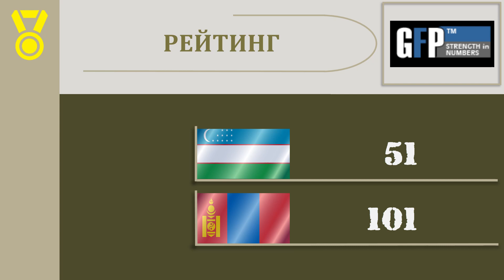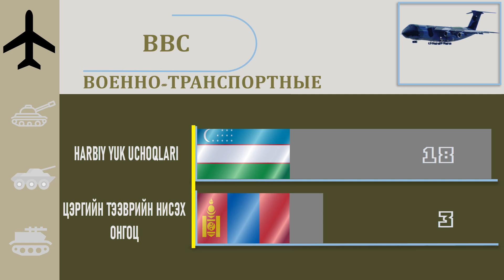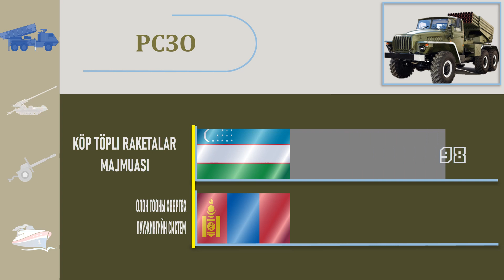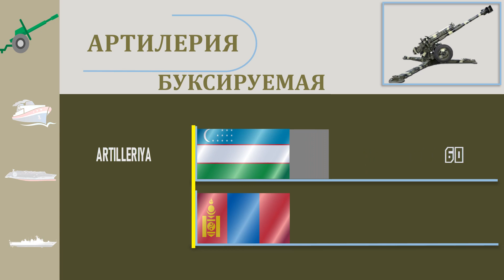Узбекистан VS Монголия 🇺🇿 Армия 2021 🇲🇳 Сравнение военной мощи